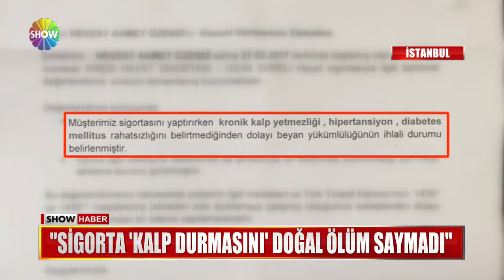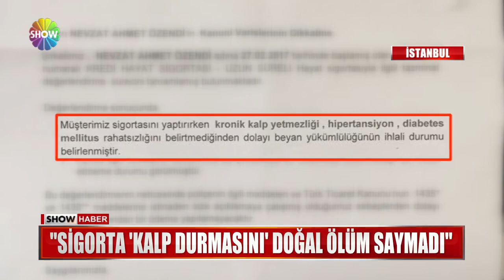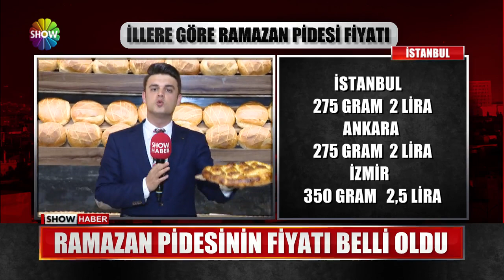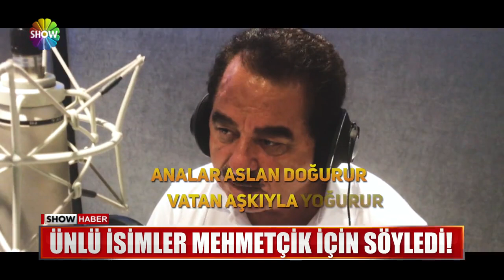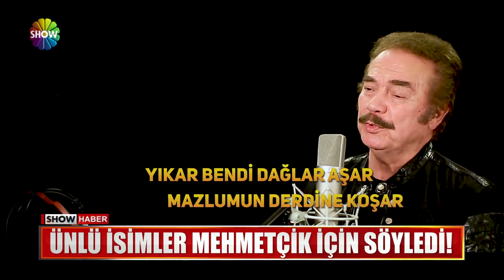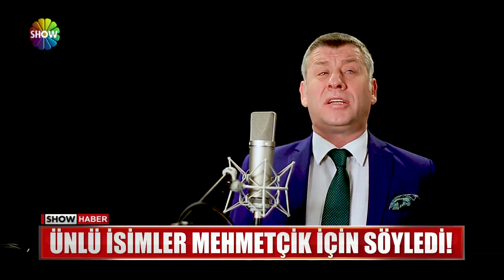Show Ana Haber 27 Nisan 2018